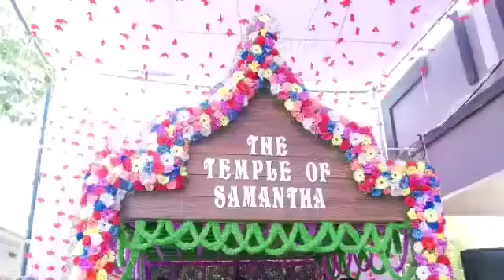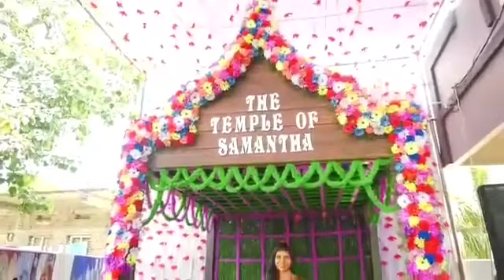బాపట్లలో సినీ హీరోయిన్ సమంతకు గుడి కట్టిన అభిమాని....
సమంతకు గుడిలో పుట్టిన రోజు వేడుకలు నిర్వహించిన సమంత వీరాభిమాని